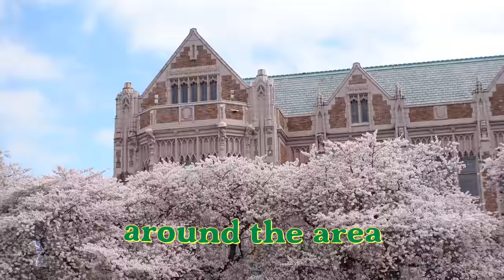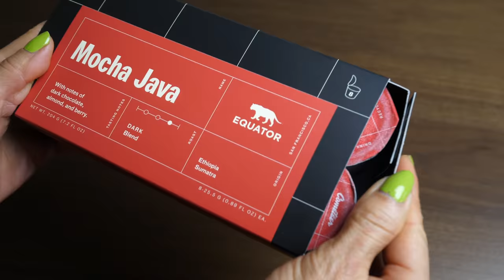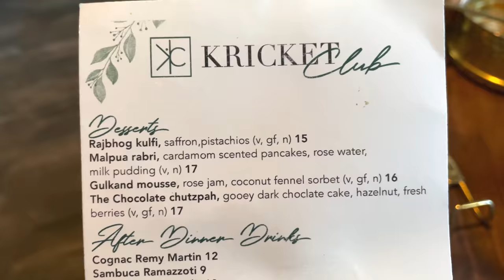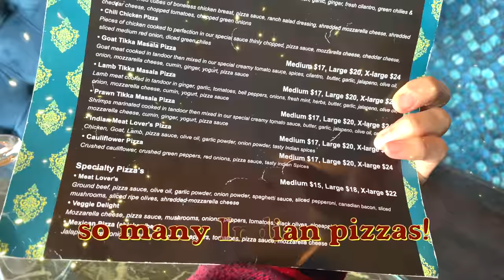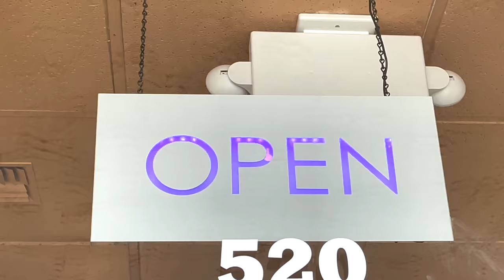INDIAN PIZZA, Butter Chicken, Thali, Pancakes & More! INDIAN FOOD TOUR in Greater Seattle (Part 3)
► VIDEO DESCRIPTION: There is so much Indian food in Greater Seattle! This week we discover a place that sells 15 types of Indian style pizza and check out restaurants we’ve never been to. We begin the day at a family-owned restaurant in Bellevue that sells Punjabi dishes.

Then we take a leisure stroll at the UW Quad where cherry blossoms are near its peak. Continuing our digestive break, we go on a nature walk at Ravenna Park, which has extra special moments (mossy trees, bridges, and a super uphill climb on a side trail).

For dinner we dine at a restaurant that serves contemporary Indian cuisine. They have dishes inspired by street food and royal recipes from Maharaja Palaces. All this and more in Part 3 of this Indian Food Tour :)

► VIDEO CHAPTERS + FEATURED DISHES:
0:00 Intro
2:50 Lunch in Bellevue: Desk Tadka
3:28 Pakora Curry
4:22 Chole Batura (chickpea curry & puffy fried bread)
5:39 Pickled Vegetables
5:53 Thali with Butter Naan (various curries)
7:13 Lachha Paratha (whole wheat bread)
8:02 Kheer (pudding with basmati rice)
8:16 Gulab Jamun (fried balls soaked in syrup)
9:21 Cherry Blossoms at UW (University of Washington)
9:48 Gargoyle Shop at U-District
10:16 Nature walk at Ravenna Park
11:22 Dinner in Seattle (near UW)
11:59 Green Pea Soup with Mini Goat Cheese Kulcha
12.29 Aam Shake with mango, ice cream, pistachio, rose petals
13:03 Papadi Chaat (masala potato, cracker, chutney, sev)
13:54 Tiffin Box with Kosha Mangsho, Daal, Pulao & Salad
14:13 Cheese Kulcha with Chili Flakes & Tomato Chutney
15:59 Dessert: Malpua Rabri (Pancakes in Milk Pudding & Rose Water)
16:41 Three Days Later: Indian Pizza in Everett
17:13 Butter Chicken Pizza
18:48 Outtakes
21:10 DANCE PARTY!!!